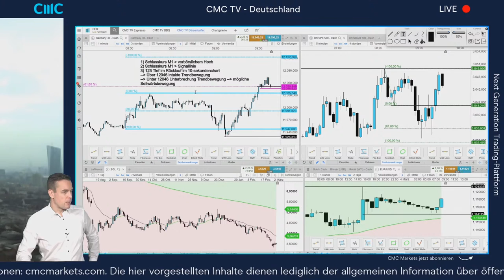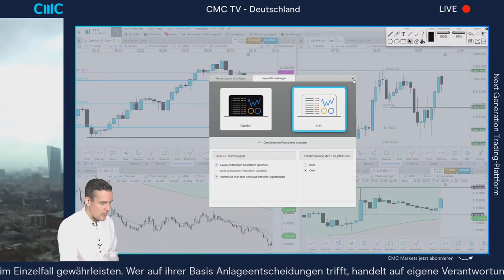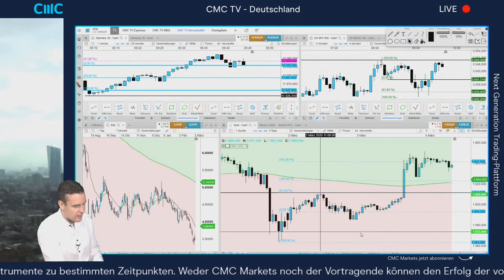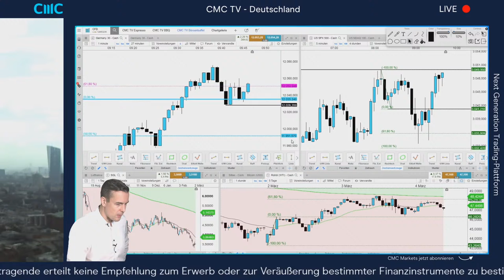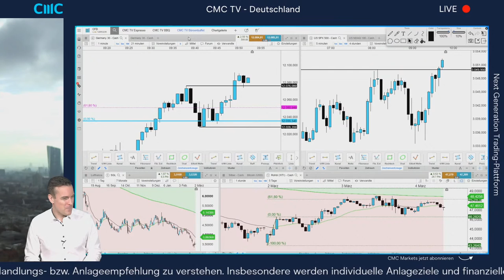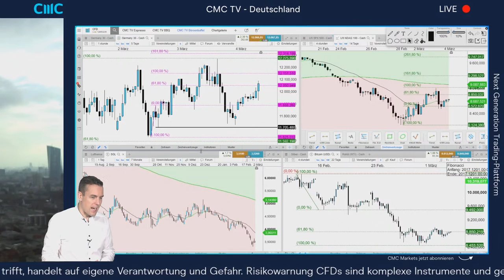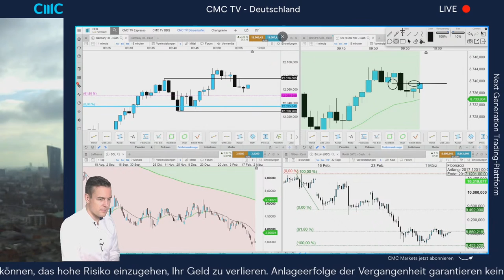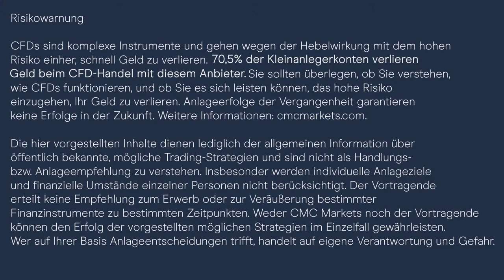Nach dem Fed-Abverkauf: DAX setzt sich nach oben ab (CMC Börsenbuffet 4.3.2020)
Liebe CFD Trader!

CMC TV ist euer CFD-Trading-Livestream auf YouTube! Der Direktlink zum Starten des Livestreams:

Börsentäglich Livestream!
8:00 Uhr: CMC Espresso (Tagesausblick)
9:00 Uhr: CMC Börsenbuffet (DAX-Eröffnung)
15:15 Uhr: CMC BBQ (US-Eröffnung)

Tipp: Alle Chartanalysen von CMC TV finden Sie im Chart-Forum in der Handelsplattform von CMC Markets!

Handeln Sie CFDs auf Indizes, Aktien, Forex, Rohstoffe, Staatsanleihen und Kryptowährungen - wo auch immer Sie gerade sind. Greifen Sie auf das Chart-Forum zu! Demo-Konto mit 10.000 Euro virtuellem Startkapital jetzt eröffnen auf

Die Aufzeichnungen der Sendungen können hier abgerufen werden:

8:00 Uhr: CMC Espresso Aufzeichnungen
9:00 Uhr: CMC Börsenbuffet Aufzeichnungen
15:15 Uhr: CMC BBQ Aufzeichnungen

Risikowarnung
CFDs sind komplexe Instrumente und gehen wegen der Hebelwirkung mit dem hohen Risiko einher, schnell Geld zu verlieren. 70,5% der Kleinanlegerkonten verlieren Geld beim CFD-Handel mit diesem Anbieter. Sie sollten überlegen, ob Sie verstehen, wie CFDs funktionieren, und ob Sie es sich leisten können, das hohe Risiko einzugehen, Ihr Geld zu verlieren.